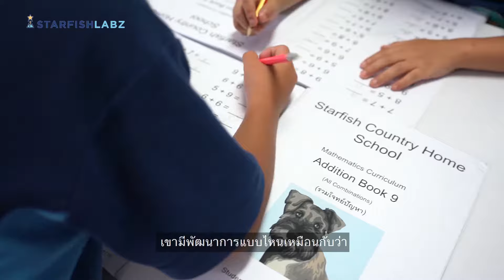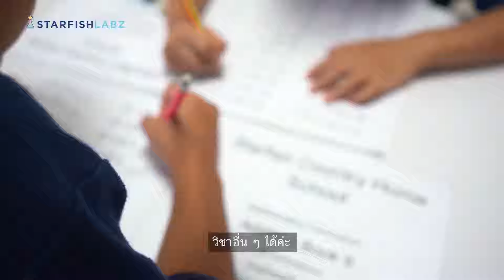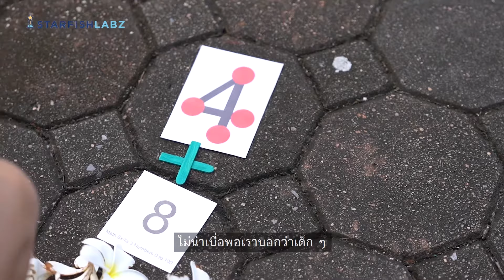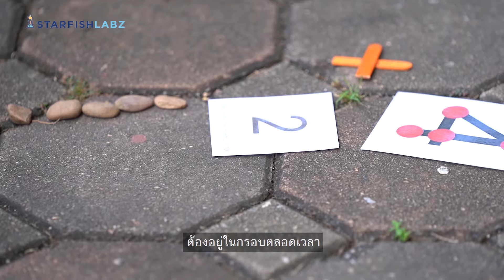สอนให้สนุก "สไตล์ครูคณิต"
การเรียนรู้คณิตศาสตร์ของโรงเรียนบ้านปลาดาว เป็นการจัดกิจกรรมในรูปแบบ Active learning   ช่วยส่งเสริมพัฒนาการทางสติปัญญา โดยเปิดโอกาสให้เด็กได้ใช้ประสาทสัมผัส กระตุ้นให้เด็กได้คิด เรียนรู้จักค่าและจำนวนอย่างง่ายๆ และสามารถนำไปปรับใช้ในชีวิตประจำวันได้

📍รู้จักกับเราเพิ่มเติม 📍
✅สมัครเรียนออนไลน์ฟรี พร้อมรับเกียรติบัตรกับ Starfish Labz
✅ ดาวน์โหลดแอปพลิเคชั่นประเมินทักษะและสมรรถนะด้วย Starfish Class
✅ ติดต่อรับบริการด้านการศึกษา Starfish Education Social Enterprise